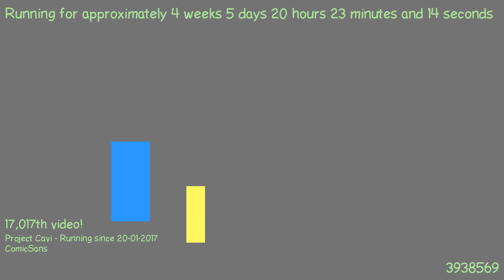1487874436 - Webdriver Cavi - H2